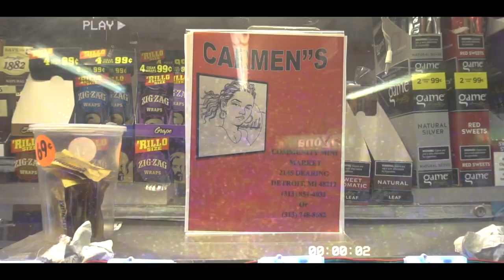Cookie Lee | Check | Directed by FluShotMe